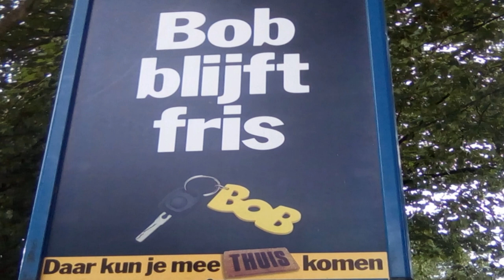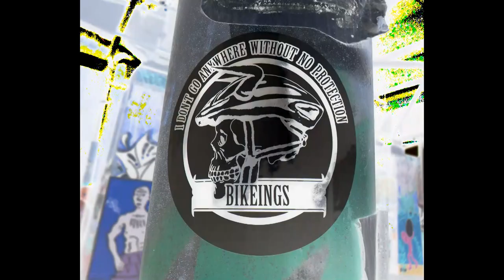MonotuneMc on the Road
Für meine treuen Fans ;)